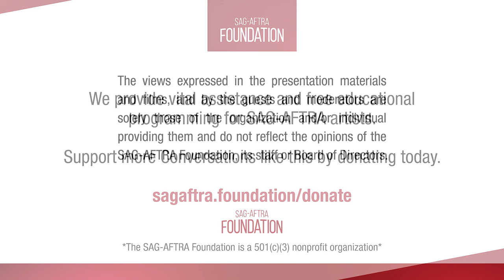Conversations at Home with GIRLS5EVA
A Q&A with Sara Bareilles, Renée Elise Goldsberry, Paula Pell and Busy Philipps of GIRLS5EVA. Moderated by Jenelle Riley, Variety.